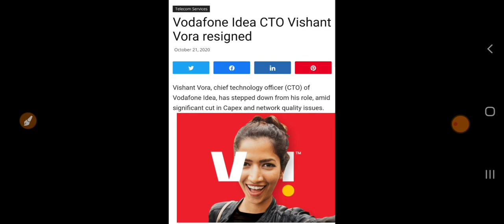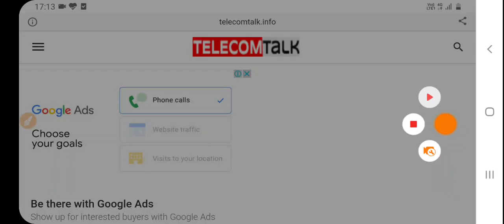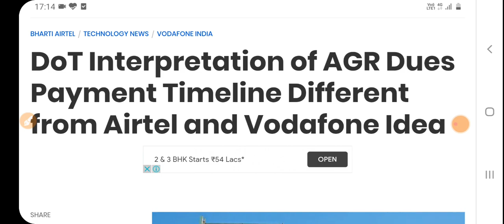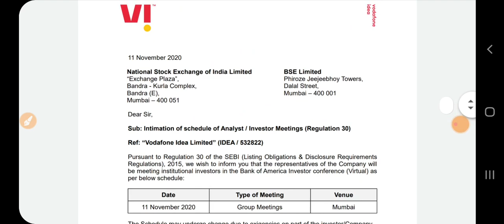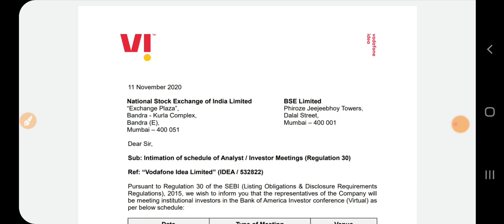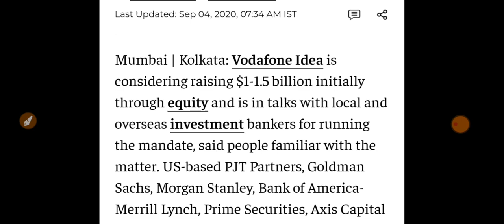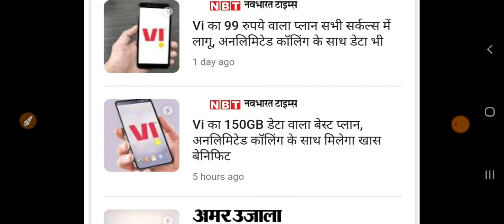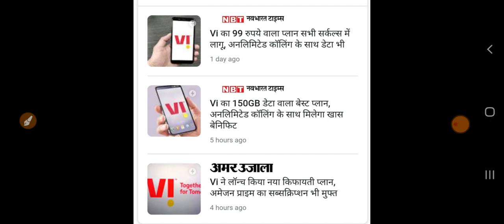Vodafone Idea Latest News, Vodafone idea latest update